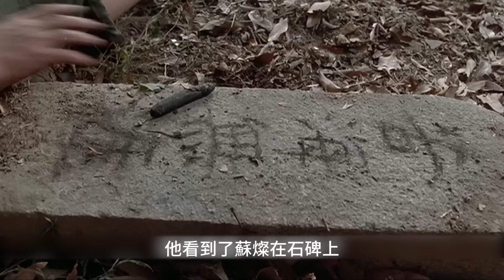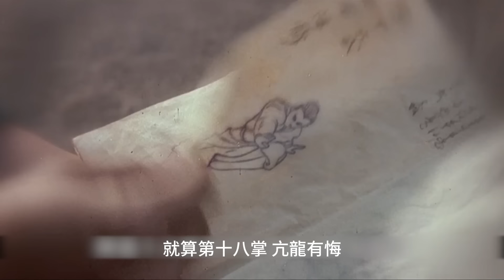小時候沒有看懂蘇乞兒的悲哀，長大後成了自己的悲哀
在考場上，僧格林沁的侄子博達爾多暗擲毒鏢，卻被反彈的毒鏢殺死，使得蘇燦獲得武狀元。但僧格林沁和趙無極在咸豐帝面前揭穿蘇燦是文盲，並且以筆試作弊為由，讒言陷害，讓皇帝將蘇燦父子貶為乞丐（廣東俗稱「乞兒」），之後又羞辱蘇燦，廢掉他的武功。